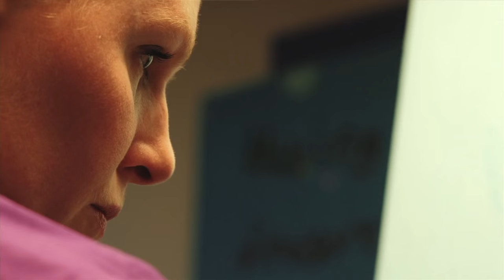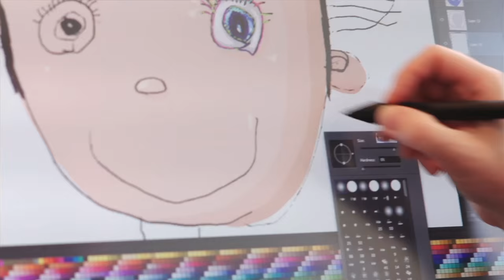Real Stories: Kids Art 2 Canvas | AT&T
Kids Art 2 Canvas creates museum-quality fine art inspired by children’s original drawings. The paintings are a vehicle to celebrate the artist in all of us.